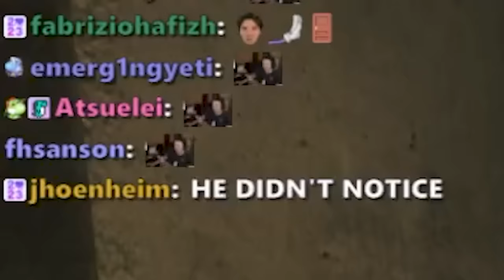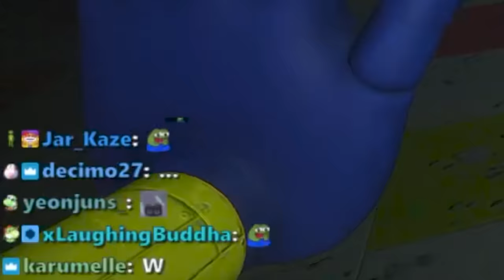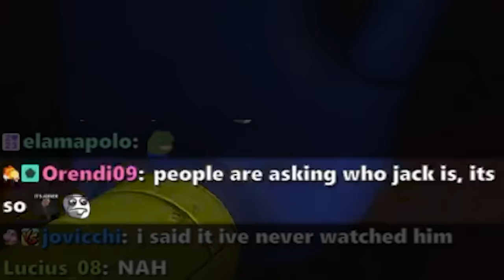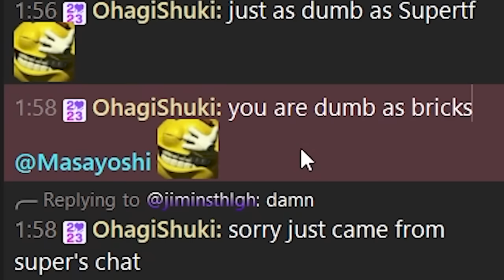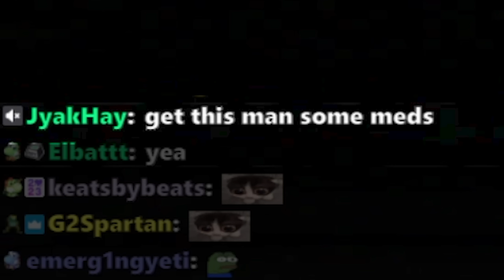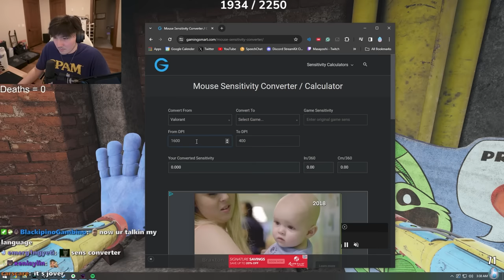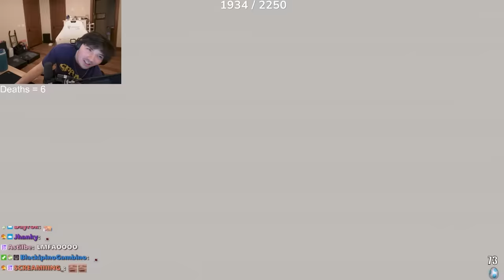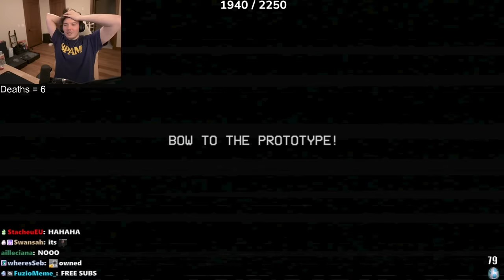I ran from toys for 2 hours straight so you don't have to | Poppy Playtime Chapters 1 - 3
Poppy Playtime all of chapters 1-3

chapter 1 00:00:00
chapter 2 00:11:34
chapter 3 01:02:51